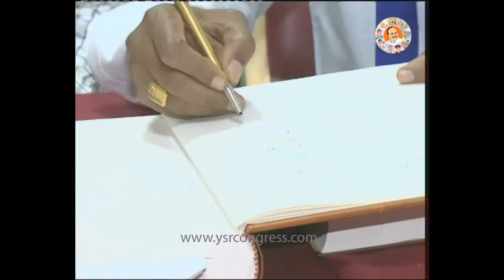DC Govinda Reddy sworn as MLC